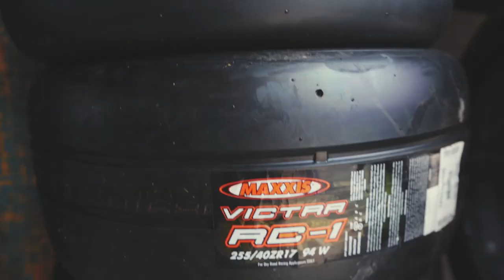2014 O.T.G.P. MAXXIS 86 cup by GMS